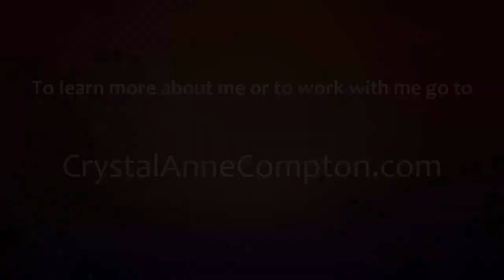Observing Contrast: The Key To An Empowered Life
Our challenges, struggles, and resistance are usually invitations to do deeper work -- and when we do the work? We open up space for new energy and new life experience!